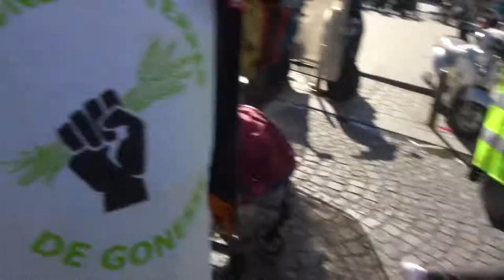Manifestation giletsjaunes onestla 27fevrier 2021 no.3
Manifestation giletsjaunes onestla gj 27fevrier 2021 no.3 Bibi Eliane Jesus MarieOdile Nejeh Théo Valentin ReservoirApps Trotti Voltuan mariepanic Paris Métro Reuilly Diderot à Sacré Coeur